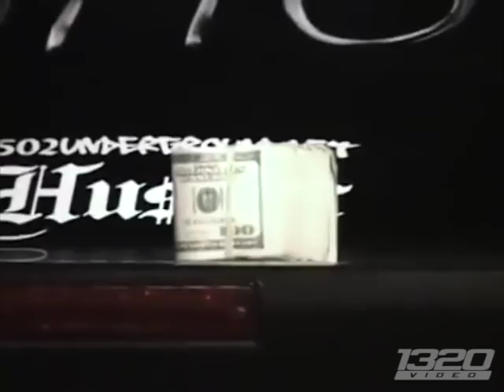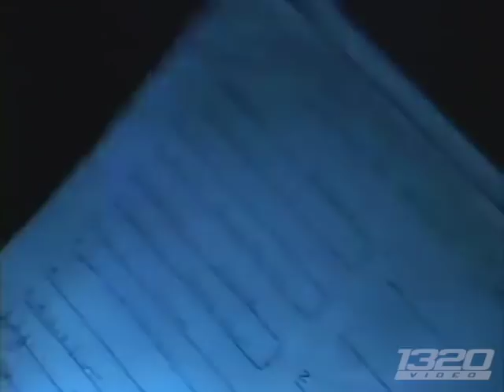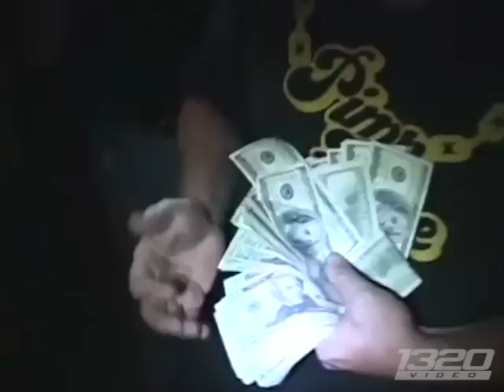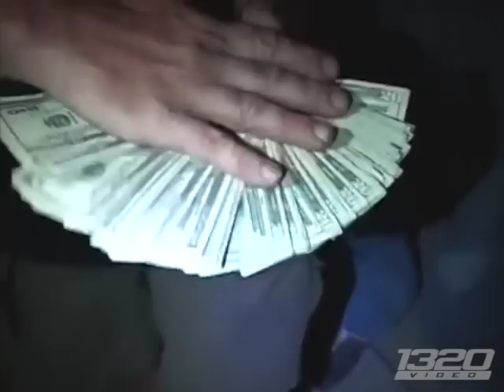Street Racing THROWBACK Movie (Cash Days V)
Cash Days V DVD was one eventful street race!  The street Outlaws & street racers from Texas & Oklahoma converged in Elk City, OK for a LEGAL street race where they were to hold their fifth ever CASH DAYS - They were in for a surprise when the event organizers told them they could not race the cars if they couldn’t do burnouts without anyone holding them due to safety concerns, along with a few other rules. So they took it BACK to the streets OUTLAW style in OKC.

We edited this video together backwards to bring you the night time street races before the Elk City legal race.

See racers from the tv show including Big Chief, Murder Nova, Doc, Monza (with the Monza), farm truck & Azn and more!

1320Video is your #1 source for Street Car videos!